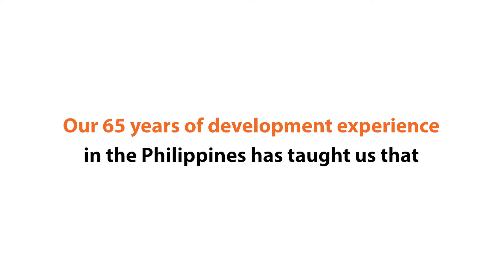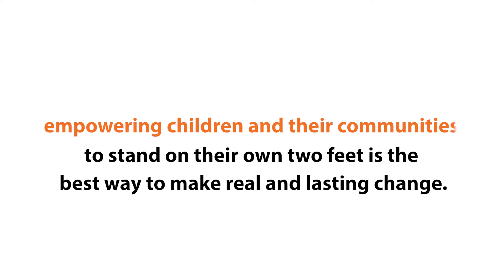Bishop Leo and Merlyn’s lives were changed – for good | Former Sponsored Children | World Vision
When our work began in 1950, our approach was simple. We provided food and shelter for children in orphanages through child sponsorship. But we’ve learned a lot since then. Now we offer a full solution to poverty and injustice issues — and make it sustainable so it lasts.

Our 65 years of development experience in the Philippines has taught us that this approach empowers children and families to break the cycle of poverty and reach their God-given potential.

So every child can grow into who God created them to be.